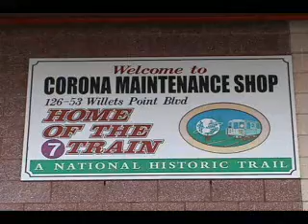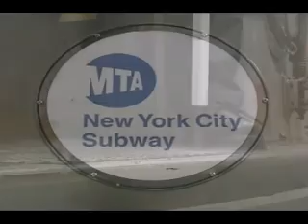Easy Gum Removal on Subway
Dry ice blasting can easily remove chewing gum from a variety of surfaces in public transportation settings.  The process can also remove many different types of contaminants affecting subways, busses, commuter trains, etc.

The process is fast, does not produce secondary waste and is environmentally responsible.